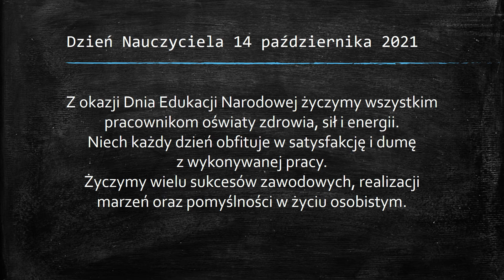Dzień Edukacji Narodowej